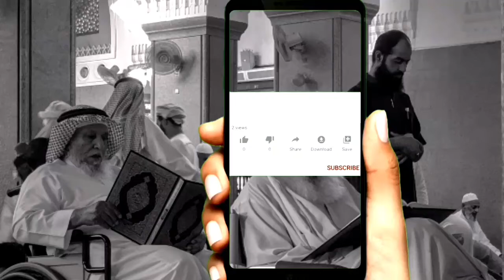Best Quran Tilawot in the world 2020 | quranic time - وقت القرآن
special thanks to "quran/sunnah"
☑QURAN is the ultimate source of guidance for muslims and the whole creation.For a muslim there is no book that is more sacred than QURAN and the ruling of whitch stands above and before all other rulings in the worldly books.Listening to the quran makes us realise all our sins and makes us humble,pure and polite.

☑Our purpose is to make a peaceful,knowledgeable and joyful world for everyone❤
my peace be upon you!

☑আল্লাহ হলেন একমাত্র পরম ক্ষমতা, সর্বশক্তিমান ও সর্বজনীন শাসক এবং অস্তিত্বের সমস্ত কিছুর স্রষ্টা|
আমাদের চ্যানেল হলি কোরান সম্পর্কে|

Al-'Imran (The Family of Amran)

Al-Ma'idah (The Food)

Al-A'raf (The Elevated Places)

Al-Anfal (Voluntary Gifts)

Al-Bara'at / At-Taubah(The Immunity)

Yunus (Jonah)

Hud (Hud)

Yusuf (Joseph)

Ibrahim (Abraham)

Al-Hijr (The Rock)

An-Nahl (The Bee)

Bani Isra'il (The Israelites)

Maryam (Mary)

Ta Ha (Ta Ha)

Al-Furqan (The Discrimination)

An-Naml (The Naml)

Al-Qasas (The Narrative)

Luqman (Luqman)

As-Sajdah (The Adoration)

Al-Ahzab (The Allies)

Al-Saba' (The Saba')

Al-Fatir (The Originator)

Ya Sin (Ya Sin)

As-Saffat (Those Ranging in Ranks)

Sad (Sad)

Az-Zumar (The Companies)

Al-Mu'min (The Believer)

Ha Mim (Ha Mim)

Ash-Shura (Counsel)

Az-Zukhruf (Gold)

Ad-Dukhan (The Drought)

Al-Ahqaf (The Sandhills)

Muhammad (Muhammad)

Al-Hujurat (The Apartments)

Qaf (Qaf)

Ad-Dhariyat (The Scatterers)

Al-Hadid (Iron)

Al-Mujadilah (The Pleading Woman)

Al-Hashr (The Banishment)

Al-Mumtahanah (The Woman who is Examined)

Al-Jumu'ah (The Congregation)

Al-Munafiqun (The Hypocrites)

At-Taghabun (The Manifestation of Losses)

At-Talaq (Divorce)

At-Tahrim (The Prohibition)

Al-Mulk (The Kingdom)

Al-Qalam (The Pen)

Al-Haqqah (The Sure Truth)

Al-Ma'arij (The Ways of Ascent)

Nuh (Noah)

Al-Muzzammil (The One Covering Himself)

Al-Muddaththir (The One Wrapping Himself Up)

Al-Qiyamah (The Resurrection)

Al-Insan (The Man)

Al-Mursalat (Those Sent Forth)

An-Naba' (The Announcement)

An-Nazi'at (Those Who Yearn)

At-Takwir (The Folding Up)

Al-Infitar (The Cleaving)

At-Tatfif (Default in Duty)

Al-Inshiqaq (The Bursting Asunder)

Al-Buruj (The Stars)

At-Tariq (The Comer by Night)

Al-A'la (The Most High)

Al-Ghashiyah (The Overwhelming Event)

Al-Fajr (The Daybreak)

Ash-Shams (The Sun)

Ad-Duha (The Brightness of the Day)

Al-Inshirah (The Expansion)

At-Tin (The Fig)

Al-'Alaq (The Clot)

Al-Qadr (The Majesty)

Al-Bayyinah (The Clear Evidence)

Al-Zilzal (The Shaking)

Al-'Adiyat (The Assaulters)

Al-Qari'ah (The Calamity)

At-Takathur (The Abundance of Wealth)

Al-'Asr (The Time)

Al-Humazah (The Slanderer)

Al-Fil (The Elephant)

Al-Quraish (The Quraish)

Al-Ma'un (Acts of Kindness)

Al-Kauthar (The Abundance of Good)

Al-Kafirun (The Disbelievers)

Al-Lahab (The Flame)

Al-Ikhlas (The Unity)

Al-Falaq (The Dawn)

An-Nas (The Men)